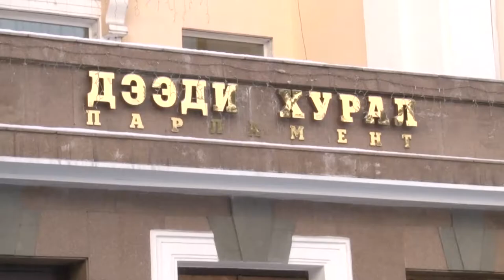Инициативы и социальные проекты в Туве